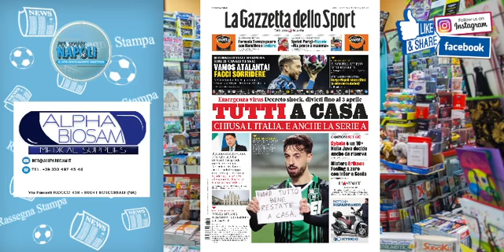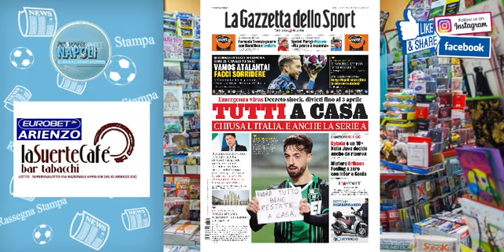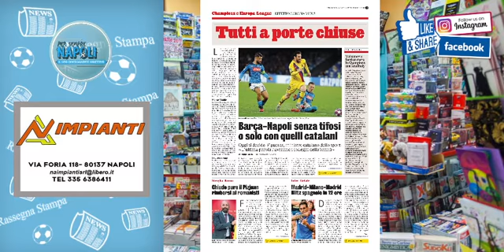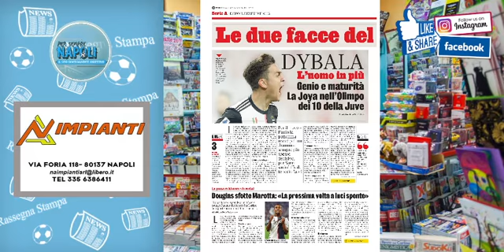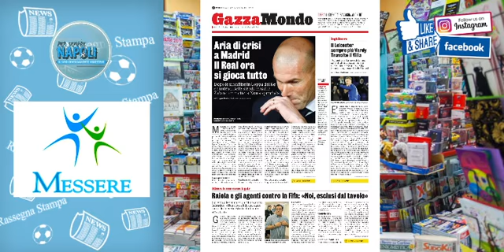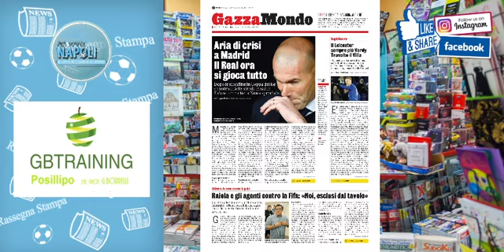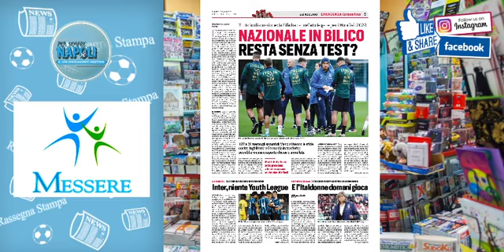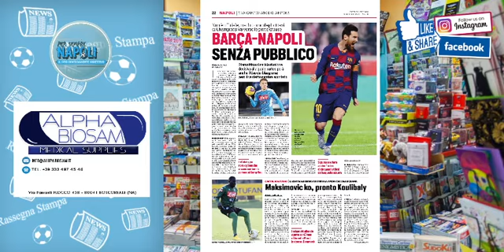La rassegna stapa nazionale del 10 marzo